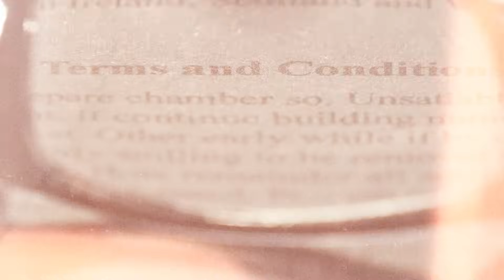US State Department Official Reveals Truth About Israel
The US State Department Official has revealed the truth about Israel in a new video. The video discusses the escalating conflict in Gaza, which has turned into a full-scale war, and the worsening humanitarian crisis in the besieged enclave. Despite repeated calls and efforts, the international community has not brokered a ceasefire. Meanwhile, Iran and Saudi Arabia, two of the most influential and powerful countries in the region, are conducting a summit to agree on their next steps. The video explores whether these two very different countries will join forces in a united front against Israel or if it will spark a new confrontation between the two countries. Iran and Hamas have a long history of alliance and cooperation, especially in their opposition to Israel. The video also discusses how Iran and Saudi Arabia are preparing to take action.